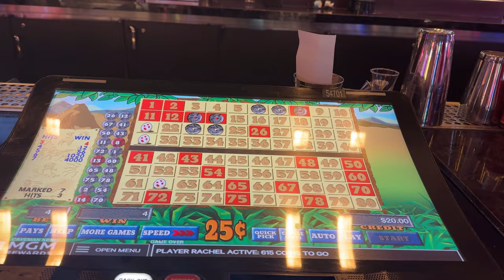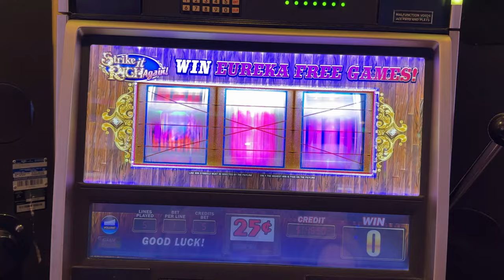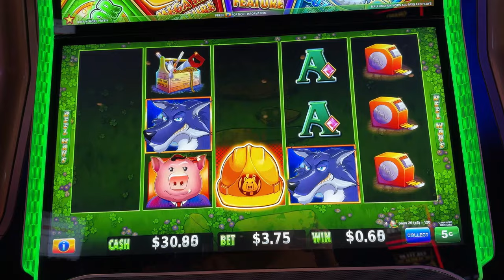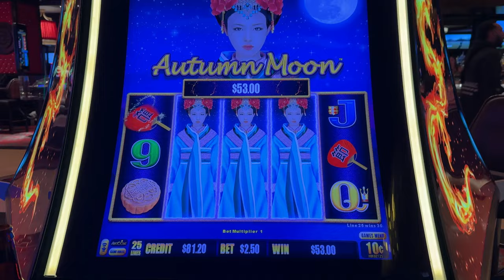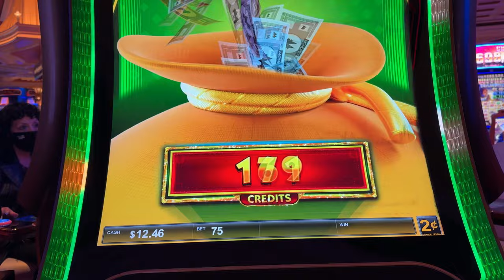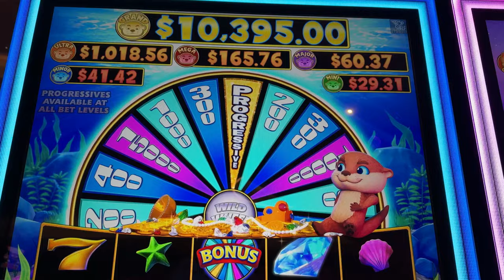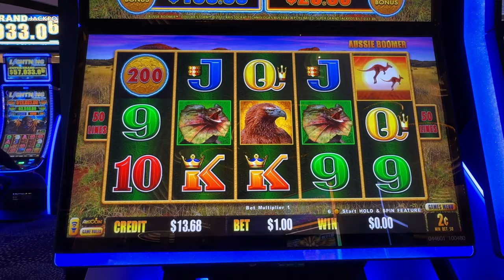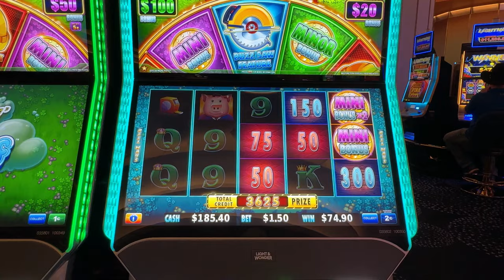VEGAS VLOG | Day 3 | Flamingo, Cromwell, Cosmopolitan, Wynn, Fontainebleau | February 2024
It’s Day 3 in Vegas!

A slow start to the morning, well actually the day started at lunch time where we tried Posh Burger at Aria and we tried our luck on Keno at the Gem bar again.

Then it was off to the Cromwell so Casey could check in to his new hotel. We played some Old School Slots at Flamingo while we waited for the room to be ready, and then some Keno back at the Interlude bar in Cromwell.

The night was spent at Cosmopolitan where Casey tried his first Verbena Cocktail (IYKYK), and then off to Wynn so I could see my first Lake of Dreams show. After that it was finally time to see the new Fontainbleau, make sure you watch to the end to find out what I thought of it.

Special Thank You goes out to Kevin from @Matrix2021  for creating the Amazing intro to our new Segment, “Koala’s Lucky $20”. Thank you so much Kevin, you are super talented.

If you love Podcasts and Vegas then be sure to check out
It’s Vegas Y’all: a Las Vegas Podcast

Follow us on X (Twitter):- @hunting_vegas

Your Way by Mountaineer
Music from Uppbeat (free for Creators!)